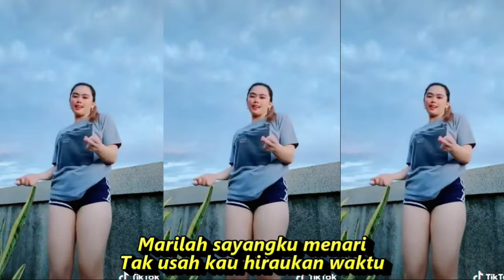SYALALA DANGDUT KOPLO LAWAS KOMPILASI SHORT & TIKTOK HOT DANCE GOYANG AHH REFRESHING SEGER SEGER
Syalala

Imron Sadewo, Evie Tamala
Lirik :

Ulurkan tanganmu padaku
Pegang wahai genggam tanganku
Berputarlah engkau kekanan
Kembalilah engkau ke kiri
Bahagia malam ini
Kita bersama menari
Aku ingin malam ini
Tiada cepat berlalu
Marilah sayangku menari
Tak usah kau hiraukan waktu
Biarkanlah waktu berlalu
Asal kita tetap bersatu
Syalala lala syalala
Ulurkan tanganmu padaku
Berputarlah engkau kekanan
Bahagia malam ini
Kita bersama menari
Tiada cepat berlalu
Marilah sayangku menari
Biarkanlah waktu berlalu
Ulurkan tanganmu padaku
Berputarlah engkau kekanan
Bahagia malam ini
Kita bersama menari
Tiada cepat berlalu
Marilah sayangku menari
Biarkanlah waktu berlalu
Syalala lala lala syalala lala lala

Dangdut koplo
Kopo dangdut
Tepung kanji
Los dol
Banyu moto
Apakah itu cinta
Gaun merah
Berbeza kasta
Ku puja puja
Koplo time
Koplo Jawa
Koplo Banyuwangi
Koplo again
Koplo Adella
Koplo bunga
Koplo campursari
Koplo campursari mp3
Koplo chord
Koplo cinta
Koplo DJ
Koplo duet
d'rosta koplo
Koplo edan
Koplo egois
Koplo full
Koplo ful
Koplo gendang
Koplo gerry
Koplo gelandangan
Koplo hadirmu bagai mimpi
Koplo hits
Koplo palapa
Koplo India
dangdut karaoke
dangdut remix
dangdut lawas
dangdut Amelia
Dangdut academy
dangdut Asia
Dangdut akustik
dangdut album
dangdut Batak
dangdut Bugis
dangdut Melayu
dangdut bimbang
dangdut cek
Chord dangdut
Dangdut disco
Dangdut disko